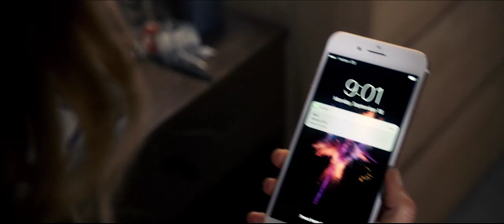#3 Happy Death Day 2U | 2019 Official Movie Trailer Slasher Film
Happy Death Day 2U genre: Slasher | Horror

Cast: Jessica Rothe, Israel Broussard, Ruby Modine, Suraj Sharma, Steve Zissis, Sarah Yarkin

Stuck in a time loop, college student Tree Gelbman must die over and over again to save her friends from a psychotic masked killer.

Initial release: February 14, 2019 (USA)

Director: Christopher Landon

Based on: Characters; by Scott Lobdell

Film series: Happy Death Day

Production company: Blumhouse Productions